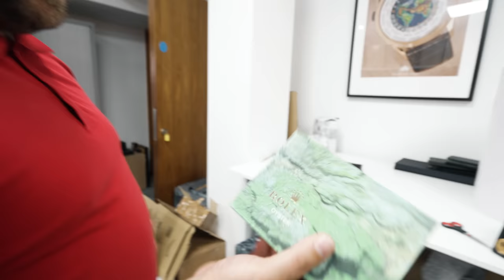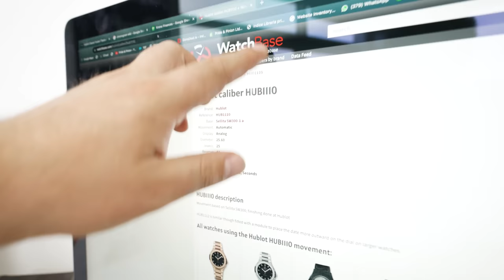I Bought My First Ever HUBLOT *Not Clickbait*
I can't believe this is actually happening... I promised you all that I will absolutely DESTROY the sh*t out of a w*nky Hublot, and I always keep my promises. First step: BUYING A HUBLOT 😭🤮

Shot & Edited by @jonny.orr